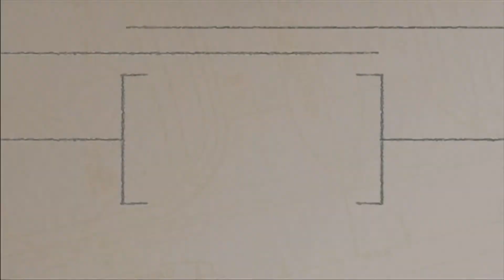Pasadena On the Go-- LED Streetlights Conversion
The LED Lights are coming! The LED Lights are coming!  LED lighting is great!  It saves money, it creates cleaner, brighter looking light.  It decreases light pollution.  Right now new LED bulbs are being installed in streetlights throughout the City of Pasadena.  By using LED lights the City of Pasadena is expected to save more than $150,000 every year!  The new bulbs produce a better looking light.  The new lights will help Police see better at night.  The new LED bulbs are designed to decrease light pollution.  They face downward and minimize the light which spills into the sky.  In cities where LED lighting is used they have noticed a 40-50% decrease in light pollution.  The City of Pasadena is always working to improve City services; to make Pasadena the best that it can be.